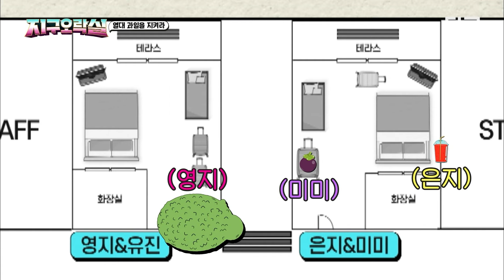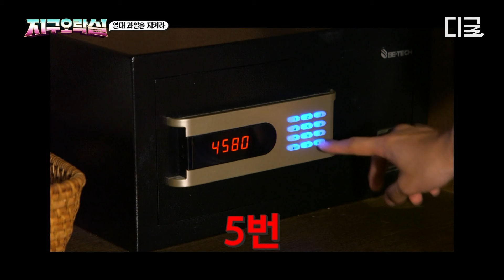[뿅뿅지구오락실] 기상 미션💥 열대 과일을 지켜라! 세상에서 가장 큰 과일 '잭프루트'에 당첨(?)된 괄괄이의 과일 해체쇼ㅋㅋ